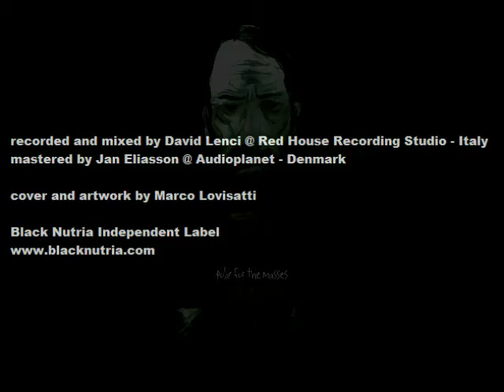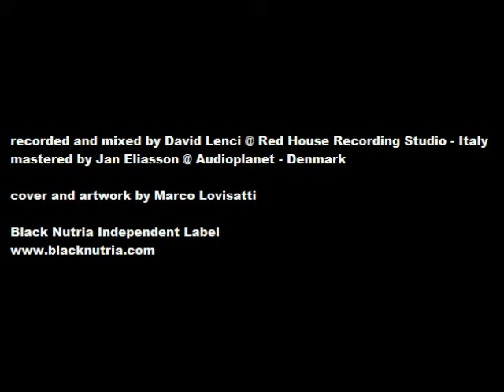Polar For The Masses promo Silence 2011